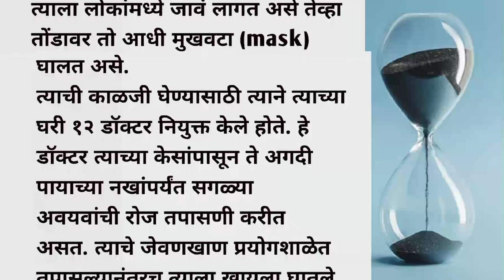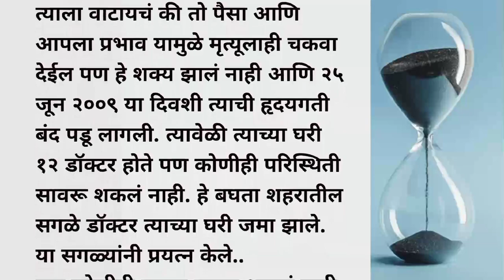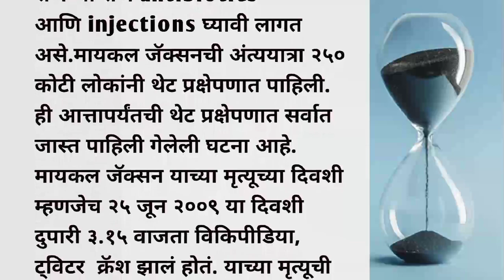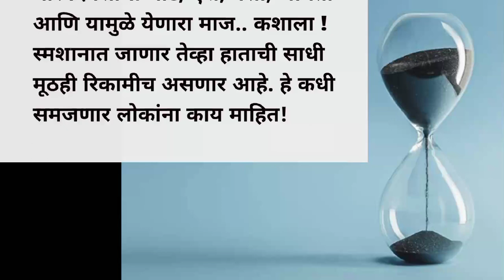जीवन अनिश्चित आहे..पण मृत्यू अटळ|मराठी story | मराठी बोधकथा | सुविचार